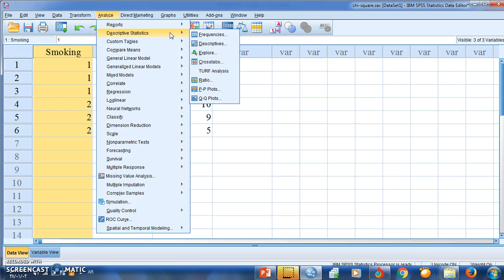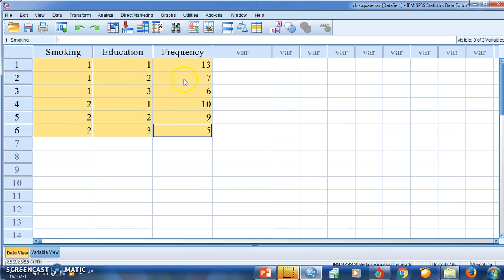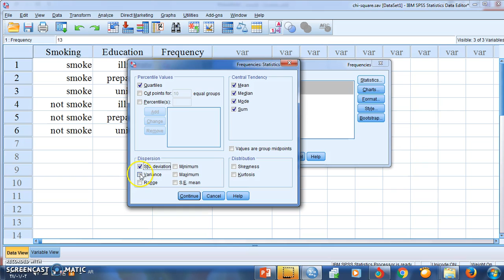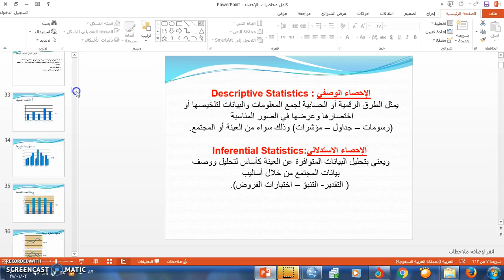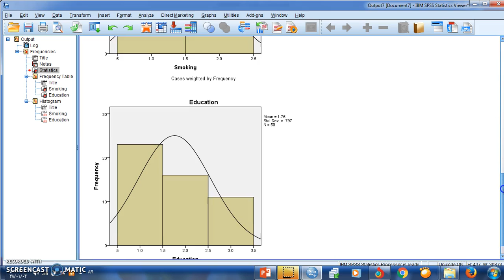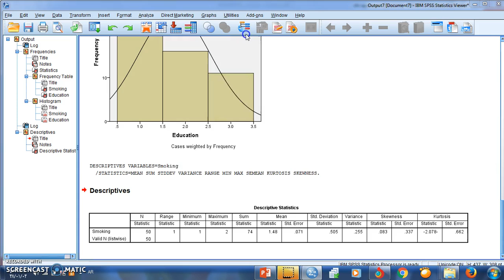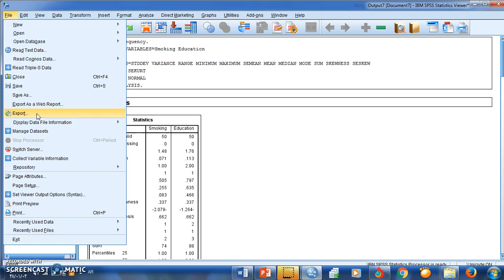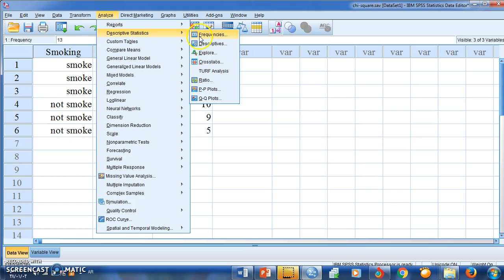SPSS V.23 Lesson 23 التكرارات والإحصاءات الوصفية Descriptive statistics &Frequency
الدرس 23  من سلسلة دروس د / أسماء الميرغني لشرح البرنامج الإحصائي
SPSS V.23
قائمة Analyze
حساب التكرارات Frequency والإحصاءات الوصفية للمتغيرات Descriptive statistics
مقاييس النزعة المركزية ( الوسط- الوسيط- المنوال)
مقاييس التشتت ( المدى- الانحراف المعياري- التباين- الربيعيات- الميئنيات- الالتواء - التفرطح)
Mean
Median
Std. Error of Mean
Sum
Minimum
Maximum
Range
Std. Deviation
Variance
Kurtosis
Std. Error of Kurtosis
Skewness
Std. Error of Skewness

زمن الفيديو
13 دقيقة
تم التسجيل والنشر صباح يوم الثلاثاء 4 أكتوبر 2016 م .
يوتيوب  : قناة  أسماء الميرغني
تويتر  :   Dr_Asmaa1977
فيس بوك :   Smaa1977
طرق التواصل مع د. أسماء الميرغني:
إيميل
واتس اب
ونسعد بتواصلكم